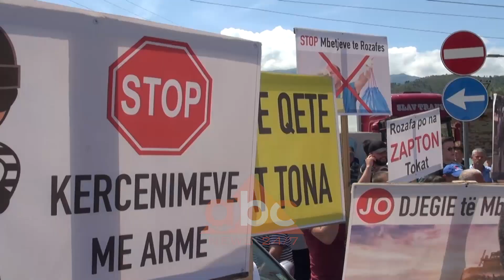Banoret e Labinotit me femije ne duar perplasen me policine | ABC News Albania